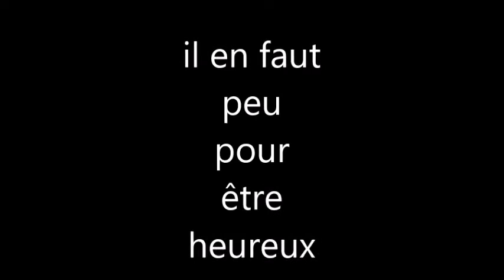Il en faut peu pour être heureux